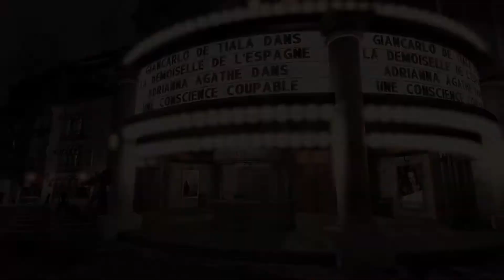Contrast - Teaser Trailer | E3 2013